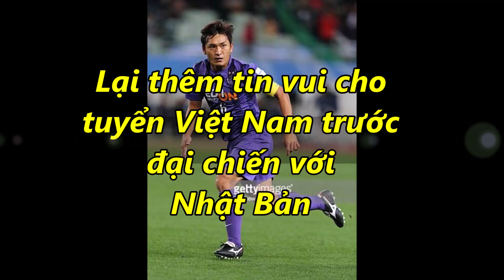Lại thêm tin vui cho tuyển Việt Nam trước đại chiến với Nhật Bản - NHẬT BÁO 24H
Lại thêm tin vui cho tuyển Việt Nam trước đại chiến với Nhật Bản ► Các bạn hãy ĐĂNG KÝ kênh Nhật Báo 24H (Tại Đây) để cập nhật những những thông tin hấp dẫn và chính xác nhất, được tổng hợp từ những nguồn báo chí chính thống có chọn lọc của Việt Nam và Thế Giới

► Quý vị hãy xem các video hấp dẫn hơn tại đây:
- Tin Tức Tổng Hợp Mới Nhất Của Kênh Nhật Báo 24H

► Kênh Nhật Báo 24H không sở hữu tất cả các tư liệu trong video mà tuân thủ luật bản quyền và sử dụng hợp lý luật Fair-Use
► Mọi vấn đề vi phạm chính sách, luật bản quyền hay nguyên tắc cộng đồng hoặc hợp tác kinh doanh xin liên hệ trực tiếp với Nhật Báo 24H qua email